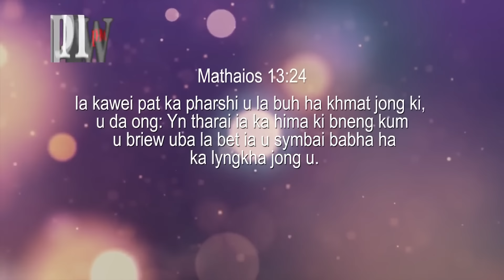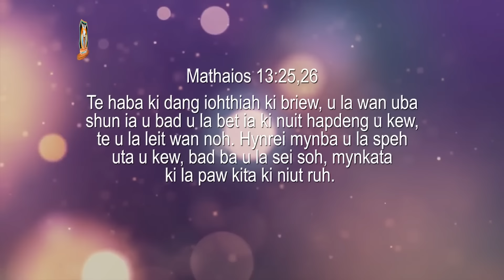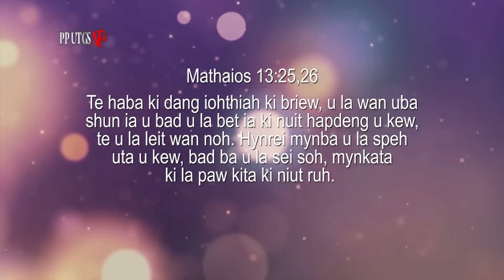Hato phi bang ban bam nuit? | Pastor Bantei Khubor Potternet Tv 2024